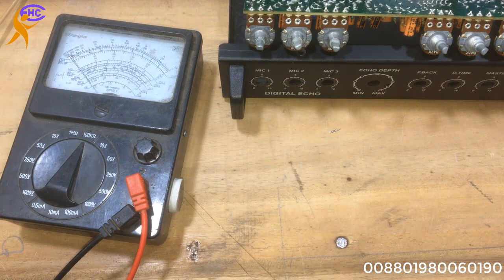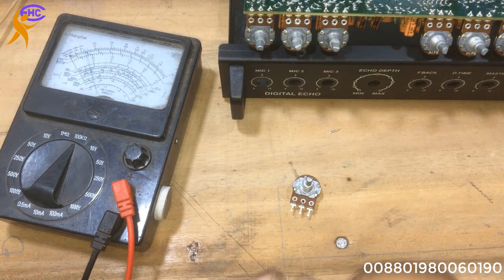audio echo mixer repair near me